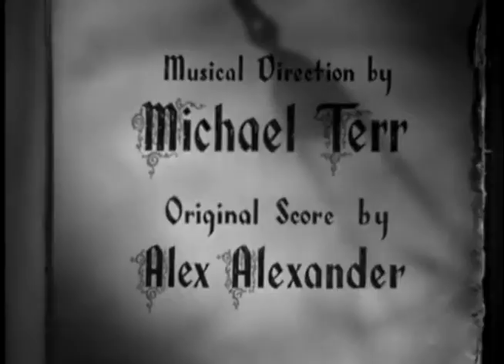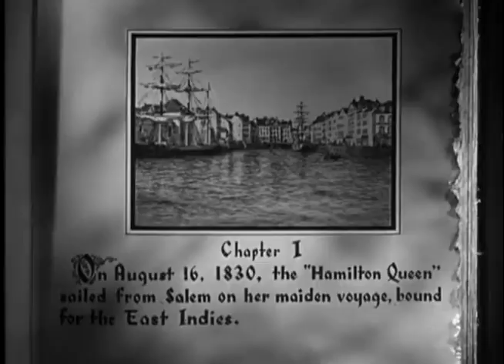Everything is a SPORT Now A Days